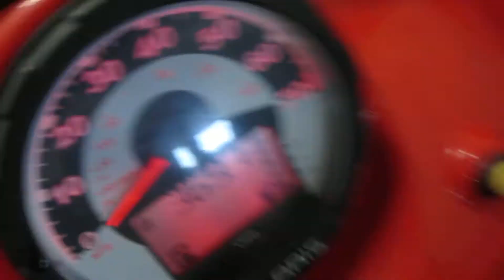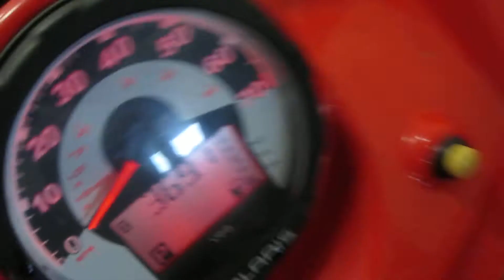2008 Polaris RZR 800 #61